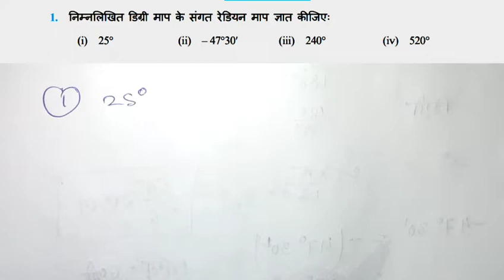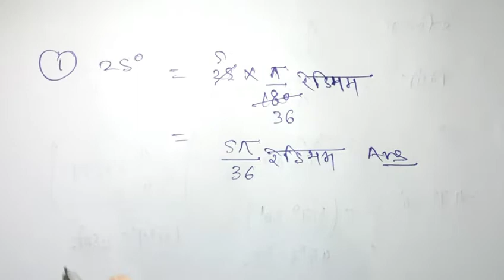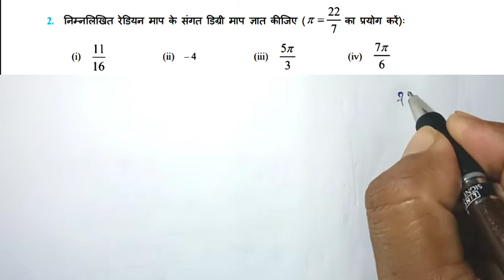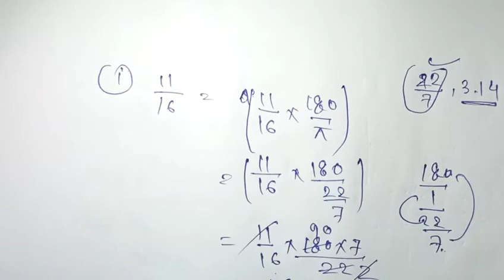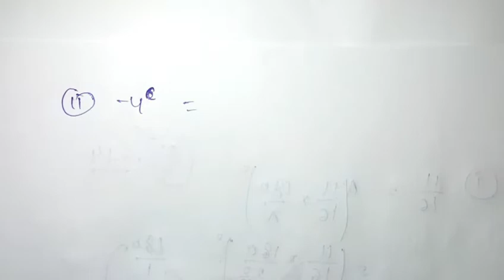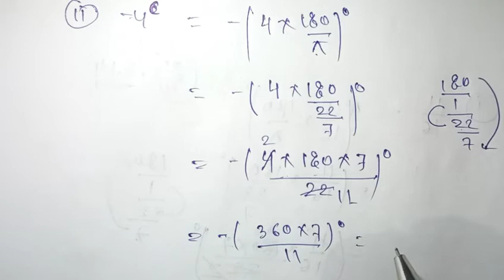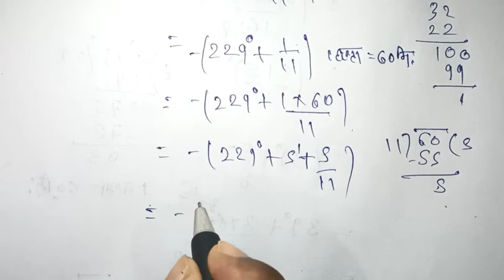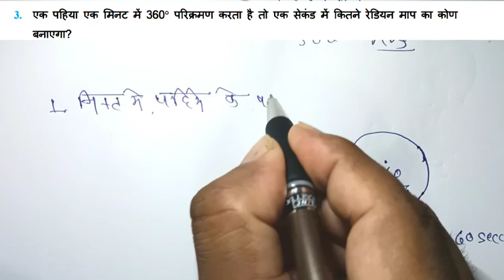कक्षा 11वी त्रिकोणमितीय फलन ,class 11 maths हिंदी medium, trigonometric functions class 11 chapter 3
NCERT solutions for 11th standard Maths subject covers the chapters which are present in the textbook, exercise-wise. The chapters covered here are Sets, Trigonometric functions, sequences and series, Three dimensional geometry, Relations and functions, statistics, binomial theorem, probability, etc. The solutions for these chapters are available in PDF format, which students can download easily and learn them as per their convenience.

Chapter 1 – सम्मुचय

Chapter 2 – सम्बन्ध एवं फलन

Chapter 3 – त्रिकोणमितिय फलन

Chapter 4 – गणितीय आगमन का सिद्धांत

Chapter 5 – सम्मिश्र संख्याएं और द्विघातीय समीकरण

Chapter 6 – रैखिक असमिकाएं

Chapter 7 – क्रमचय एवं संचय

Chapter 8 – द्विपद प्रमेय

Chapter 9 – अनुक्रम तथा श्रेणी

Chapter 10 – सरल रेखाएं

Chapter 11 – शांकव परिच्छेदन

Chapter 12 – त्रिविमीय ज्यामिति का परिचय

Chapter 13 – सीमा और अवकलज

Chapter 14 – गणितीय विवेचन

Chapter 15 – सांख्यिकी

Chapter 16 – प्रायिकता

NCERT Solutions For Class 11 Math PDF
NCERT Solutions

NCERT textbooks are prescribed by CBSE board. So all the students who are studying under this board have the best solution materials here. Class 11 is also an important class for students, as the level of education increases here. In this standard, students have opted for Maths subject as their main subject. Students have to more focussed about their studies as this is the start of their future learning and career. Therefore, using these materials students can really score good marks in their final exams.